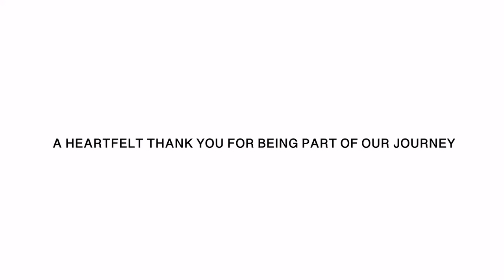Fuerza Latina Documentary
Meet the History of Fuerza Latina, serving our community for 20 years.